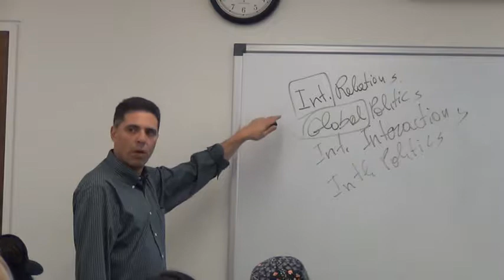Dr. Muli Peleg- Intro to International Relations 1,